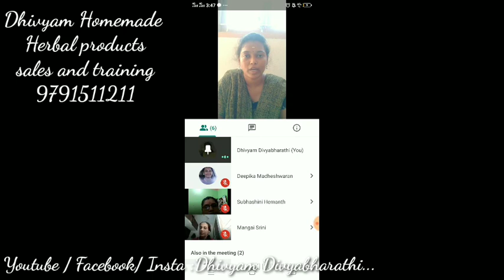ஆரோக்கியமாக வாழ இதை கடைபிடிங்க.. Be happy and Healthy.. Dhivyam Divyabharathi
திவ்யம் இயற்கையகம், சேலம்.

மூலிகை நாப்கின் : (without Wings)

மூலிகை நாப்கின் : (With Wings)

சானிடரி காட்டன் நாப்கின் : (With Wings)

குழந்தைகளுக்கான துவைத்து பயன்படுத்தும் காட்டன் துணி (டயபர்களும்) நாப்கின்களும், பெண்களுக்கான ஒருமுறை பயன்படுத்தும் துணி நாப்கின்களும், துவைத்து பயன்படுத்தும் காட்டன் துணி நாப்கின்களும் விற்பனைக்கு உள்ளது

Weight loss powder
உடல் எடை குறைய பவுடர்

Weight gain powder
உடல் எடை அதிகரிக்க பவுடர்

சிறுதானிய இனிப்பு வகைகள் காரம் வகைகள் விற்பனைக்கு உள்ளது.

சிறுதானிய சத்து மாவு Millet Healthmix

சிறுதானிய தோசை மாவு Millet Instant Dhosa mix

மூலிகை தேநீர் பொடி Herbal Tea powder (sukku malli coffee)

பீட்ரூட் மால்ட் Beetroot Malt

சுத்தமான கலப்படம் இல்லாத
நாட்டு சர்க்கரை , தேன் , நெய் கிடைக்கும்.

ஆவாரம் சோப்
வேப்பிலை சோப்
சந்தனம் சோப்
துளசி சோப்
முல்தானி மட்டி சோப்
செம்பருத்தி இலை சோப்
கரிசலாங்கண்ணி சோப்
வெட்டிவேர் சோப்
குப்பைமேனி இலை சோப்
கற்றாழை சோப்
எலுமிச்சை சோப்
மஞ்சள் சோப்பு - (பெண்களுக்கு மட்டும் )
தேங்காய் எண்ணெய் சோப்பு
முக அழகு சோப்
மூலிகை சோப்

முடி கருமை பொடி (ஹேர் டை)
மூலிகை ஷாம்பு கிடைக்கும்.

 (அனைத்து பொருட்களும் இயற்கையான மூலிகைகள் கொண்டு சுத்தமான முறையில் வீட்டிலேயே தயாரிக்கப்பட்டது)

பள்ளிகள் கல்லூரிகள் பொதுஇடங்கள் கூட்டங்கள் இவற்றில் ஆரோக்கியம், உடல் நலம், மன நலம், மாதவிடாய் பற்றிய விழிப்புணர்வு, தன்னம்பிக்கை வளர்த்துக் கொள்ளுதல் மற்றும் பல தலைப்புகளில் பேச அழைக்கவும்.

Home made products Training (without chemicals) available for the following products : (online classes also available)

இதை உங்கள் இல்லத்திற்கும் பயன்படுத்தலாம் மற்றும் நீங்கள் இதை சிறுதொழிலாகவும் எடுத்து செய்யலாம்.

குறைந்த செலவில் வீட்டிலேயே சிறுதொழில் செய்ய விருப்பமா ?

ஆரோக்கியமாக இரசாயனம் இல்லாமல் பொருட்கள் தயாரிக்கும் (ஆன்லைன்) இணைய பயிற்சி வகுப்பு

1. Herbal Tooth powder (பற்பொடி)

2. Herbal Tea powder (தேனீர் பொடி)

3. Vessel cleaning powder
 (பாத்திரம் கழுவும் பொடி)

4.  Bio Enzyme (cleaning liquid) (சுத்தப்படுத்தும் திரவம்)

5. Dress washing powder
(துணி துவைக்கும் பொடி)

6. Health mix (சத்து மாவு)

7. இணை உணவு ( Food powder For Babies)

8.  Natural Juice (இயற்கை கூல்டிரிங்ஸ்)

9. Natural Curd  (இயற்கை தயிர்)

10. Leaf rice powder (கீரை சாத பொடி)

11. Mosquito & Insects Free powder (கொசு & பூச்சி விரட்டி)

12. Pain killer oil (வலி நீக்கும் தைலம்)

இயற்கை முறையில் அழகு சாதன பொருட்கள் தயாரிப்பு பயிற்சி

1. முக அழகு பொடி (Facial Pack)

2. கண் மை (Eye Kajal)

3. கூந்தல் எண்ணெய் (Hair Growth Oil)

4. நறுமண எண்ணெய் (perfume)

5. குங்குமம் (Bindi)

6. குளியல் பொடி (Bathing Powder)

7. வழலை கட்டி (Bathing Soap)

8. உடல்எடை குறைக்க பொடி (Weight Loss Powder)

9. தலை குளியல் பொடி (Hair wash Powder)

10. உதட்டு சாய எண்ணெய் (Lip care Oil)

11. தலை குளியல் திரவம் (Hair Wash Shampoo)

12. முடி கருமை பொடி (Hair Dye Pack)

சிறுதானிய உணவுகள் தயாரிப்பு பயிற்சி

ஆரோக்கியமான ஸ்நாக்ஸ் வீட்டிலேயே தயாரிக்க பயிற்சி

1.  சாக்லேட் (choclate)

2. பாதாம் சத்து பானம் (Bathaam Milk)

3. ஐஸ் கிரீம் (Ice Cream)

4. பிஸ்கட் (Biscuit)

5. கேக் (cake)

6. சிப்ஸ் (Chips)

7. ஜூஸ் (Faluda )

8. பப்ஸ் ( pups / samosa )

9. காளான் (Mushroon manjuri )

10.பாணி பூரி (Paani Poori)

11. குலாப் ஜாமுன் (Gulab Jamun)

12.வெஜ்/நான்வெஜ் (Roll/ wrap)

13. கட்லட் (cutlet)

14. பன்னீர் பனியாரம் (panneer Paniyaaram)

15. அல்வா (Halwa)

இயற்கை முறையில் மசாலா பொடி வகைகள் தயாரிப்பு பயிற்சி

1. சாம்பார் பொடி
2. ரசப்பொடி
3. பருப்பு பொடி
4. பிரியாணி மசாலா பொடி
5. கீரை சாத பொடி
6. சிக்கன் மசாலா
7. மட்டன் மசாலா
8. கரம் மசாலா
9. மீன் மசாலா
10. சில்லி மசாலா
11. பூண்டு பொடி
12. சாட் மசாலா

திவ்யம் இயற்கையகம் சேலம்
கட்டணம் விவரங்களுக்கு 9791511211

Save Nature,
Teach to your children's too,
Save our Next generation.

Giving money to your child is not an asset,
Give pure air and pure water.